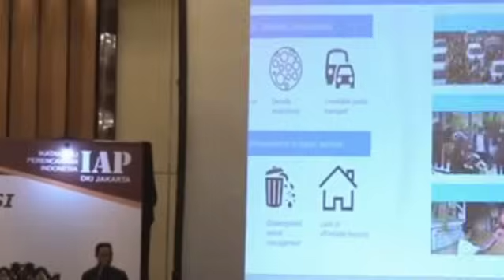ANIES DIUNDANG BICARA IKN‼️ NEGARA LAGI BUTUH UANG || PROSPEK JAKARTA KEDEPAN